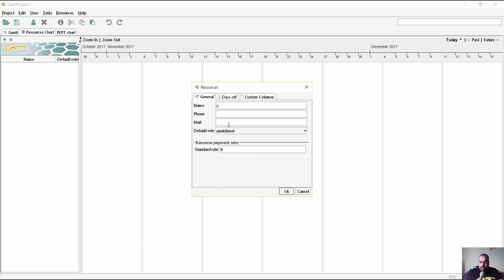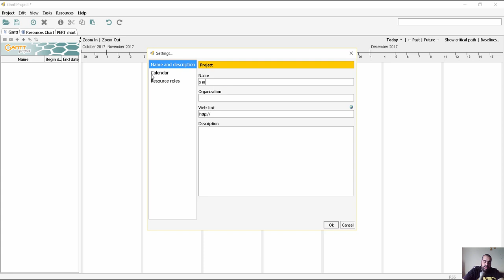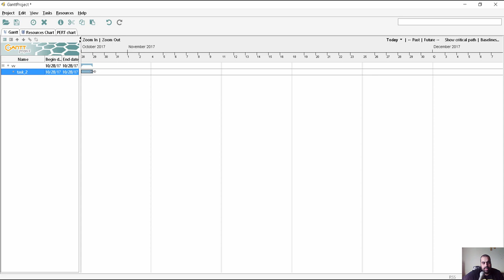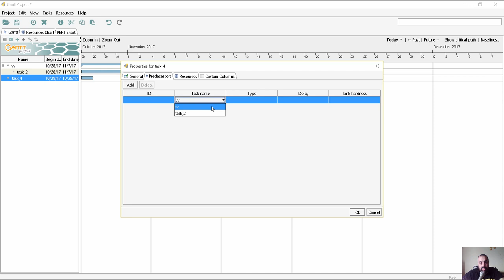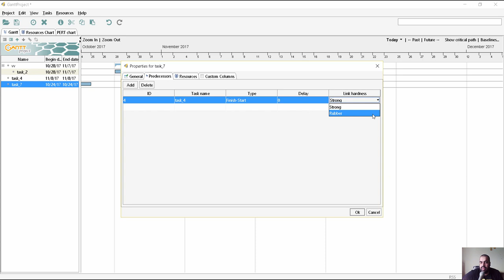ganttproject شرح برنامج Gantt chart جانت بروجكت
شير مشاركة

جانت بروجكت
 شرح برنامج gantt project
 برنامج جانت بروجكت
 تطبيق جانت بروجكت
 ganttproject شرح
gantt project شرح
جانت بروجكت
برنامج جانت بروجكت
 ganttproject

برنامج GanttProject هو تطبيق مجاني ومفتوح المصدر يستخدم لإدارة وتخطيط المشاريع. يستند تصميمه إلى مخطط جانت (Gantt chart)، الذي يُعرض الأنشطة والمهام المختلفة لمشروع معين على مدى فترة زمنية محددة.
GanttProject لـ Windows - قم بتنزيله من Uptodown مجانا
ganttproject  شرح برنامج      Gantt chart  جانت بروجكتبرنامج GanttProject هو أداة متخصصة في تخطيط المشاريع باستخدام مخططات جانت. يتيح للمستخدمين تنظيم وإدارة الوقت والموارد بشكل فعال، مما يسهل عليهم تتبع تقدم المشاريع المختلفة. يتميز هذا البرنامج بواجهة مستخدم بسيطة وسهلة الاستخدام، مما جعله خياراً مفضلاً للمديرين والمهنيين في مختلف المجالات.

يمكن للمستخدمين إنشاء مخططات جانت توضح الجدول الزمني للمشاريع، بما في ذلك المهام الفرعية، التواريخ المهمة، والموارد المعينة لكل مهمة. كما يوجد دعم لإضافة التبعيات بين المهام، مما يساعد في توضيح كيف تؤثر مجموعة من المهام على سير المشروع ككل.

بالإضافة إلى ذلك، يسمح GanttProject بتصدير المخططات إلى تنسيقات متعددة، مثل PDF وHTML، مما يجعل من السهل مشاركة المعلومات مع الفريق أو الأطراف المعنية. يوفر البرنامج أيضاً خيارات للاستيراد من تطبيقات أخرى مثل Microsoft Project، مما يجعله حلاً مرناً لأصحاب المشاريع.

باختصار، GanttProject هو أداة قوية تسهل تخطيط وتنظيم المشاريع، وتساعد على تحسين الكفاءة وتحقيق الأهداف الزمنية بطريقة مهنية.المحاضرة الرابعة فتح تطبيق جانت بروجكت والتعرف على الواجهة الرئيسية
لوثيقة 29.2 ملف حقائق إنشاء خريطة غانت للجدوال الزمنية Chart Gantt
إصدار 1.2 نوفمبر 2008
ما هى الجدوال الزمنية لغانت )Gantt )؟
هو رسم بياني أفقى الهدف منه إظهار أنشطة
ومهام أي مشروع بشكل متتابع بإستخدام أعمدة
تمثل الوقت الالزم إلكمال هذه المهام . الرسم
يصف العالقة الزمنية لألنشطة والمهام والمراحل
والموارد الخاصة بالمشروع . فهو يُعتبر وثيقة
مرنة يُجرى تحديثها بانتظام خالل فترة المشروع .
وتشمل الخريطة كل ما يخص المشروع من :
) مهام وأنشطة رئيسية ، كافة مراحل المشروع ،
الجدول الزمني للمشروع ، وسيلة تعريف لكل
نشاط ، وأوجه الترابط بين كال من المراحل
واألنشطة والمهام ( .0
لماذا قد تقوم بإنشاء الجدول الزمني
لغانت؟
* للمساعدة في تحديد:
 ـ المدة الزمنية التي ستستغرقها األنشطة والمهام.
 ـ العالقة بين بنود المشروع .
 ـ تحديد المسار الحرج الحاسم ، وهو أقصر
مسار يمكن إتخاذه منذ بداية األنشطة حتى نهايتها ،
مما يفيدنا في تحديد أقل وقت الزم إلكمال
المشروع .
 ـ المخاطر المرتبطة بالمشروع عن طريق إظهار
النقاط المشكوك فيها .
* تستخدم خريطة غانت كبيان أساسي لتقديم
التقارير
* للمساعدة في تفويض وإدارة أعباء الفريق .
* للمساعدة في إدارة المخاطر والتحكم بها بإظهار
تأثيرها على الجدول الزمني للمشروع .
* بناء مفهوم موحد للجدول الزمني للمشروع فيما
بين الجهات الراعية للمشروع واللجنة التوجيهية
واإلدارة العليا وفريق عمل المشروع .
* المساعدة في تحديد المدة التي سيستغرقها
المشروع ، بما في ذلك اإلطار الزمني العام
لألنشطة التي قد تستغرق وقتًا إضافيًا
متى يمكنك إنشاء الجدول الزمني لغانت ؟
خريط غانت يتم إنشائه عادةً في بداية المشروع ،
ويتم تحديثه بإنتظام إلعادة تنظيم األعمال المقبلة
ضمن اإلطار الزمني المتبقي . ويمكن تحديثه في
ّب الجدول الزمني للمشروع
أي وقت في حالة تطل
إيضاحات مثلما يحدث في المرحلة الجديدة من أي
مشروع .
ما تحتاجه قبل البدء :
* خطة عمل مف ّصلة ومتّفق عليها للمشروع .
* الفهم الكامل للمشروع واإللمام باألنشطة
الرئيسية فيه .
* خطة عمل شاملة لوحدة العمل .
مخطط جانت هو عبارة عن رسم بياني يعرض الجدول الزمني لمشروع مع توضيح لبداية وانتهاء كل مهمة، ومدى تداخلها مع المهام الأخرى. يساعد هذا النوع من المخططات على تحسين إدارة المشاريع وفهم تسلسل الأحداث والمهام والموارد المطلوبة.

برنامج GanttProject يسمح للمستخدمين بإدخال تفاصيل المهام والأنشطة، مثل الاسم، والبداية، والانتهاء، والمدة المتوقعة. ثم يقوم البرنامج بتوليد مخطط جانت تلقائياً يعكس هذه المعلومات. بالإضافة إلى ذلك، يمكنك تعيين اعتمادات وموارد لكل مهمة، وتحديد الارتباطات بين المهام لتحديد التسلسل الزمني الصحيح.

إذا كنت تبحث عن أداة مساعدة في إدارة مشروعك، فإن GanttProject قد يكون خيارًا جيدًا لك. إنه يوفر واجهة بسيطة وسهلة الاستخدام، ويمكنه مساعدتك في تنظيم المهام، وتحديد المواعيد النهائية، ومراقبة تقدم المشروع.

تحميل برنامج Gantt Project
GanttProject download free
Gantt project online
تحميل برنامج جانت بروجكت
TeamGantt
شرح برنامج ProjectLibre
Microsoft Project
Gantt chart